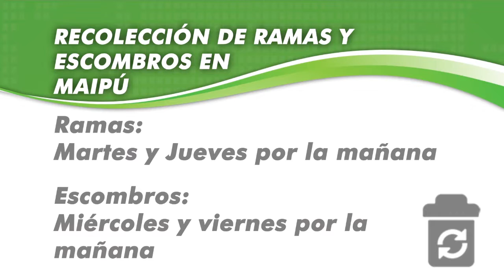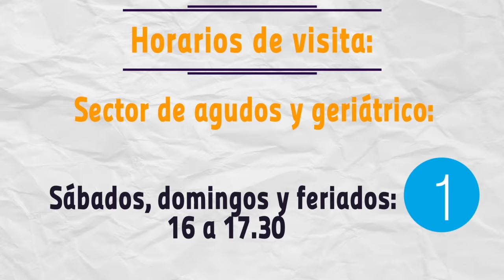Maipu Informa EDICION 923